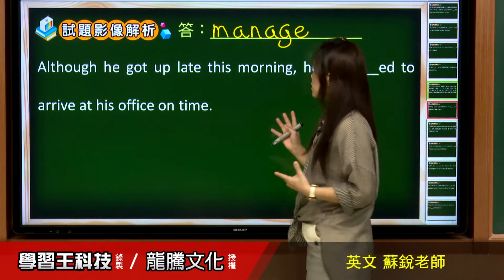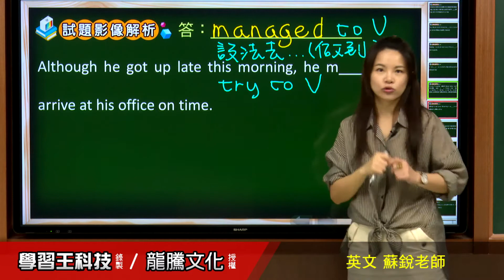【月考王解題影音】《普高英文》 L4 Sniffing Out More Than Just Bones 文意字彙10